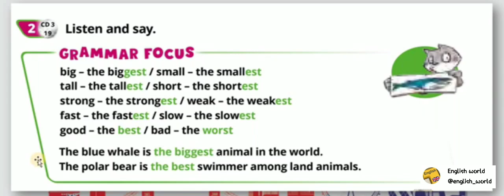Audio. Unit 8 Lesson 4. Ex. 2 (p. 73). Pupil's book. Quick minds 4.